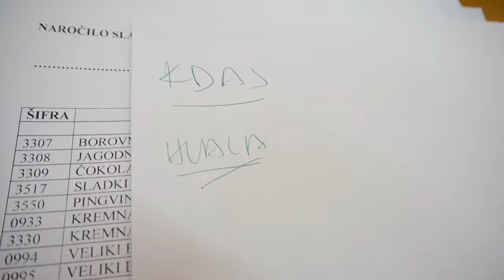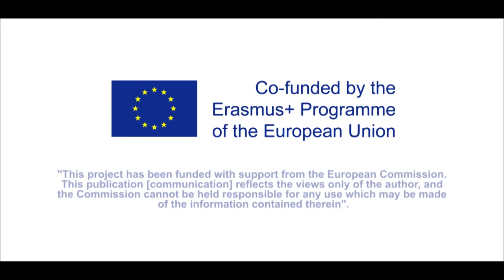S4H Zlatjo Polic Grujic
Deaf people can do anything - I'm a bakery worker

The Signs for handshakes EU project is bringing employers and young Deaf together to show how the Deaf can be part of any workforce.